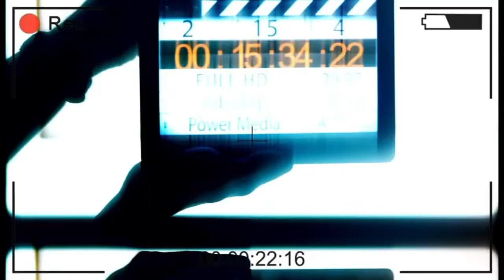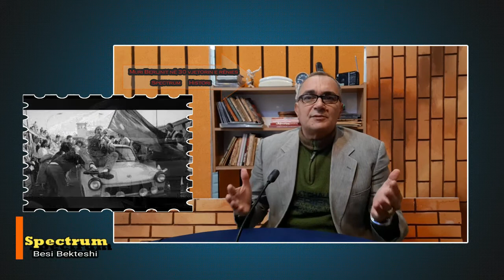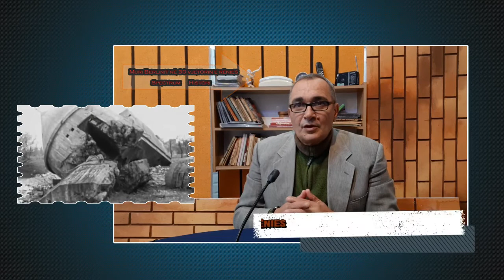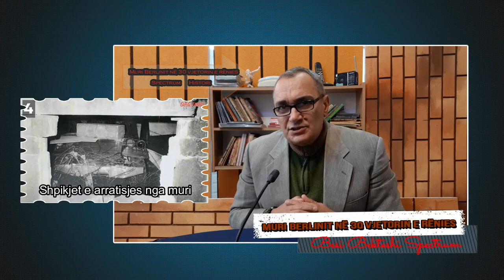Besi Bekteshi Spectrum Ketlin Pjalmi intervistë dhe Muri Berlinit nga Besi Bekteshi